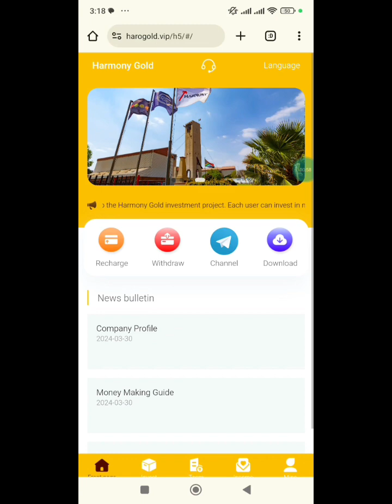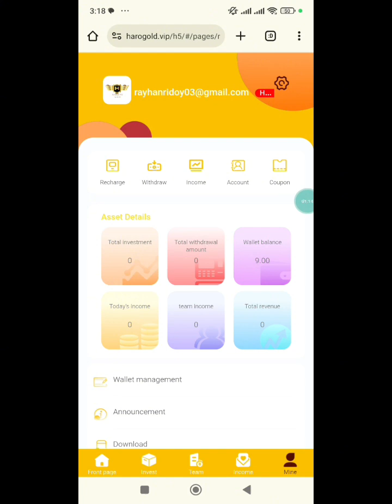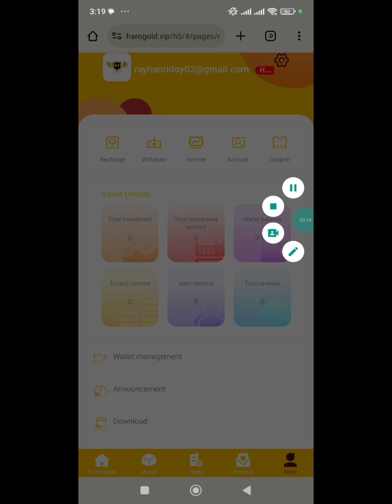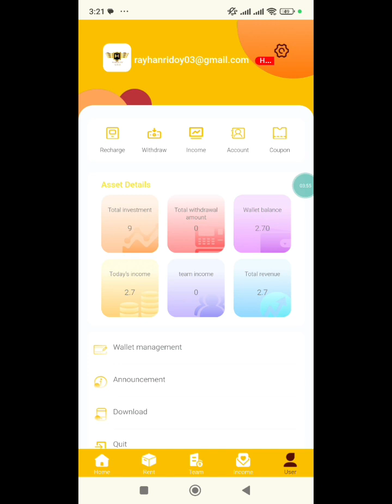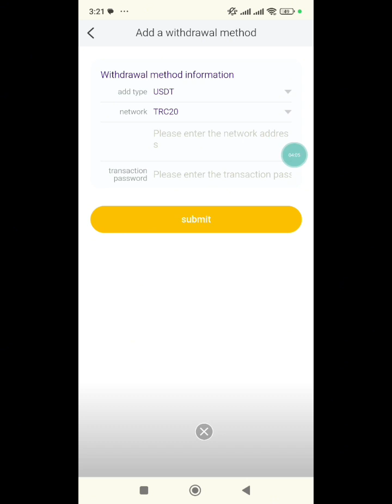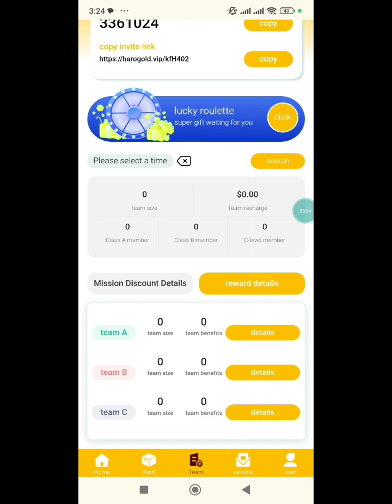Long-term legal platform working video | With real-time withdrawal proof | Don��t miss it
level of return on principal investment

Gold Investment-HAR 1 Deposit 9USDT = earn 2.7USDT per day

Gold Investment-HAR 2 Deposit 46USDT = earn 11USDT per day

Gold Investment-HAR 3 Deposit 196 USDT = Daily Earn 48 USDT

Gold Investment-HAR 4 Deposit 596 USDT = Daily Earning 146.02 USDT

Gold Investment-HAR 5 Deposit 1496 USDT = Daily Earning 368.02 USDT

Gold Investment-HAR 6 Deposit 3996 USDT = Daily Earn 999 USDT

Gold Investment-HAR 7 Deposit 8996 USDT = Daily Earn 2367.75 USDT

Gold Investment-HAR 8 Deposit 17996 USDT = Daily Earn 4999.29 USDT

Gold Investment-HAR 9 Deposit 29996 USDT = Daily Earning 8824.82 USDT

Gold Investment-HAR 10 Deposit 49996 USDT = Daily Earn 15623.75 USDT

A-level subordinates: 12% rebate
B-level subordinates: 2% rebate
C-level subordinates: 1% rebate
For example:
Suppose D deposits 1000 USDT

Additional rewards for team 24-hour recharge:
When your team deposits 500USDT, you will receive a 15USDT reward
When your team deposits 1000USDT, you will receive a reward of 30USDT

app earn
best earning
earn app
earn free money
earning app
earning site
Shopping website promotion
shopping website
Shopping Website
bangla tutorial
Mobile tips